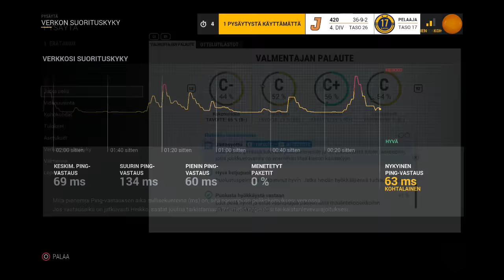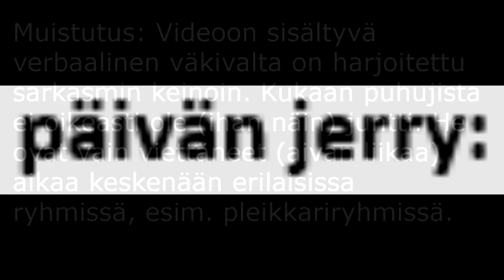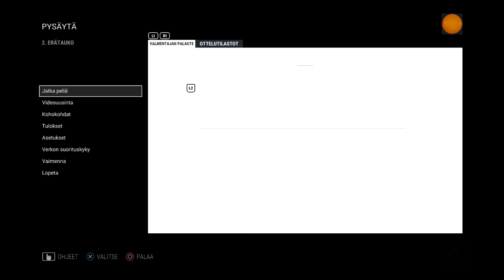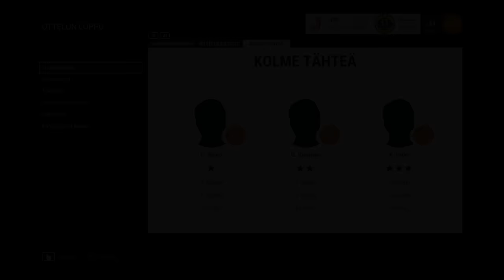Junttien Taival #6 - NHL 17 EASHL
Juntit HT osa 6. Katsojista ensimmäisinä HC Risujemmarit tuli haastamaan meitä.. siitä huolimatta Rumpu demonstroi yhä Markoa. Jäbät ammuskelee!